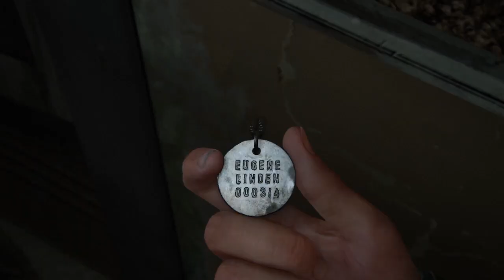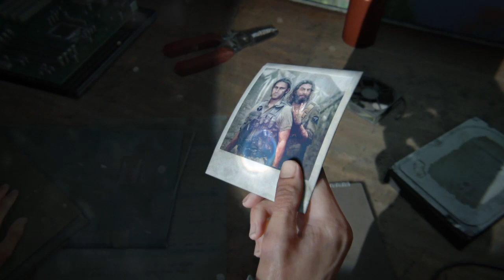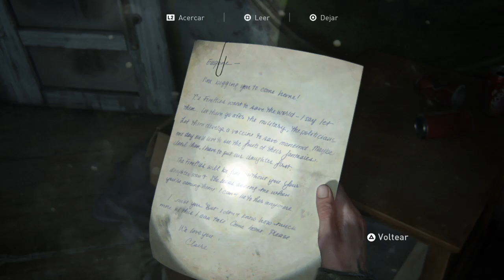The Last of Us™ Parte II_20210302130519